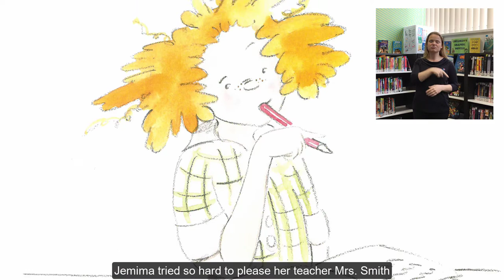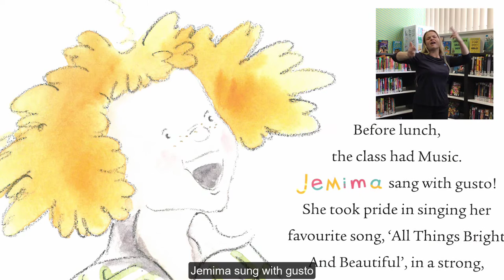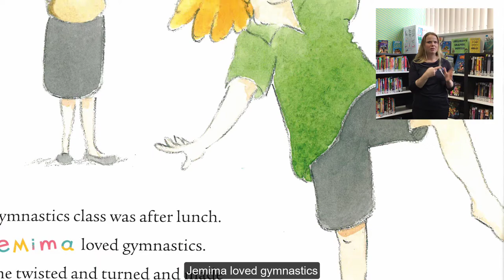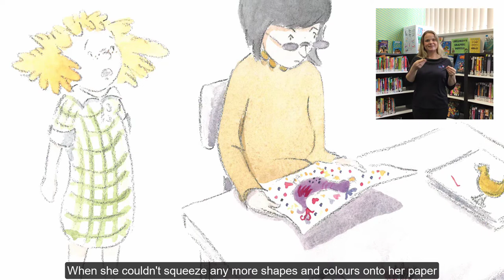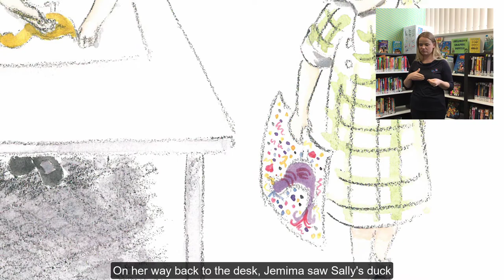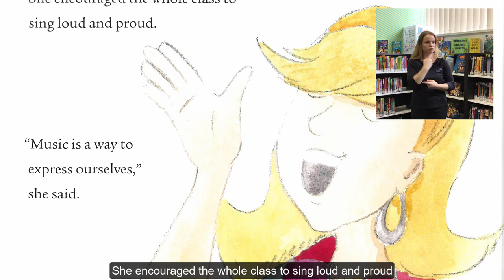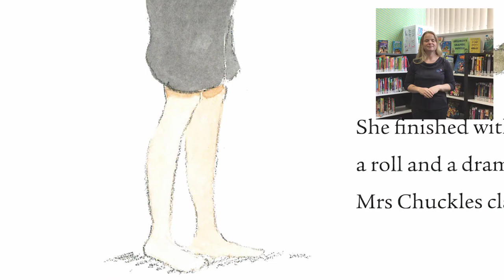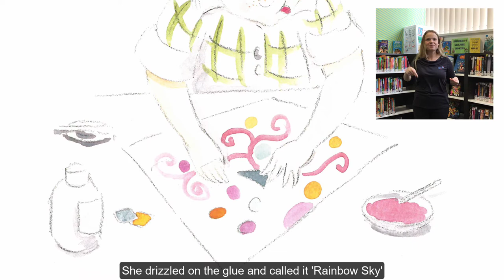Story Session with Kate from Deaf Can Do - You're Different Jemima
You're Different Jemima by Jedidah Morley
Published by Empowering Resources

Jemima likes to sing loud, dance her own moves and use her imagination, but her teacher and the other kids think she's too 'different'. When Mrs Chuckles takes over the class, Jemima discovers that being different is WONDERFUL!

A book to make children feel special about what makes them 'different'.

Description credit: Empowering Resources